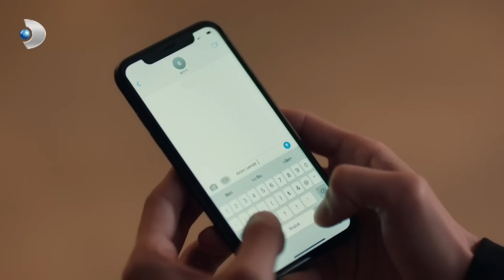Alanur, Mehmet'i Yerden Yere Vurdu! | Veda Mektubu 6. Bölüm